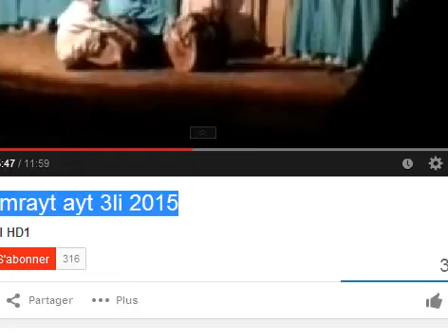ahwach mrayt ayt 3li 2015 أحواش مريت أيت علي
adid ahwach 2015 tata vol 1 ... ahwach mrayt bi7odor 31 nondam ... Ahwach tizi tarkatine احواش تيزي تارقتين 2014 azolid ,3abd,3assid أحمد عصيد و أنظام احواش أحمد عصيد و أنظام احواش رقص أحواش YouTube ahwach ayt baha tanalt tirouf 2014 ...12 oct. 2014 - autor: AHWACH ABARAZ tanjer. ahwach imintanout 2015 ... ahwach mrayt 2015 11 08 alous autor: ayt mrayt. Ahwach Bakou Idouska 2015